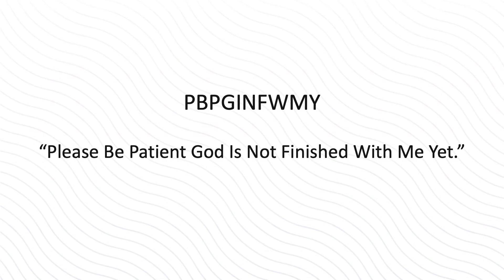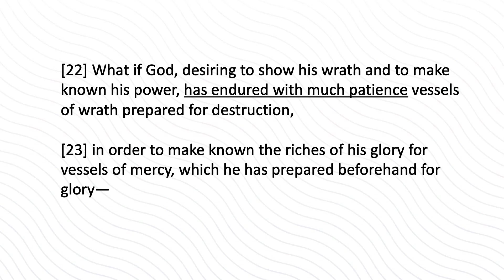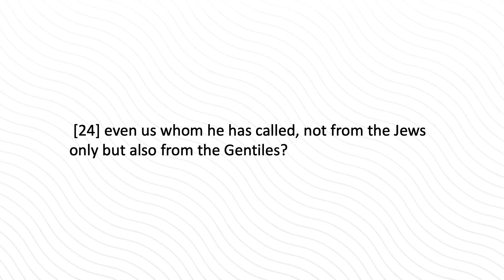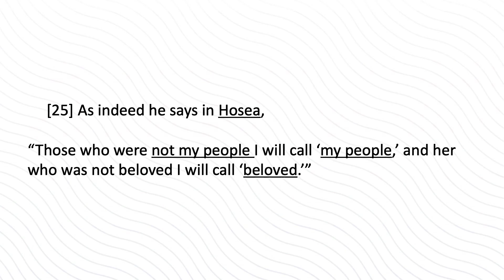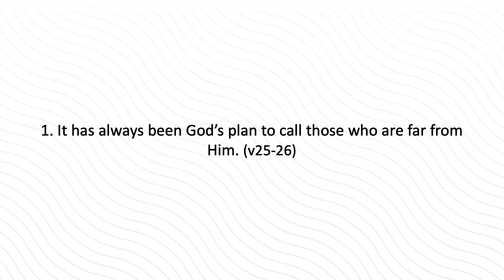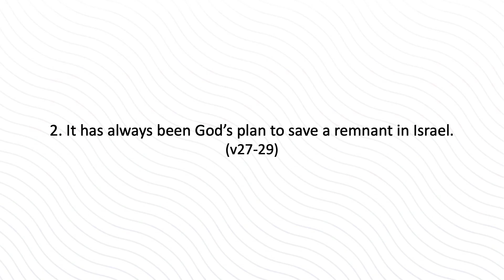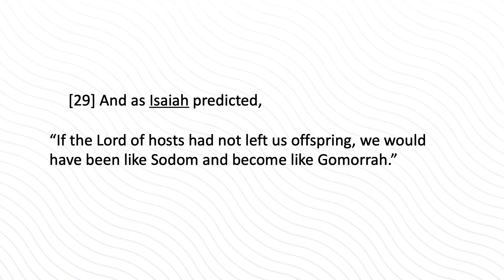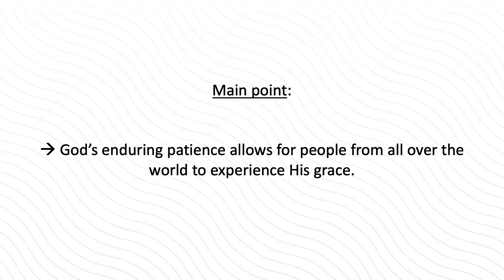The Patience of God | Romans 9:22-29 | February 19, 2023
Speaker: Pastor Kesavan Balasingham